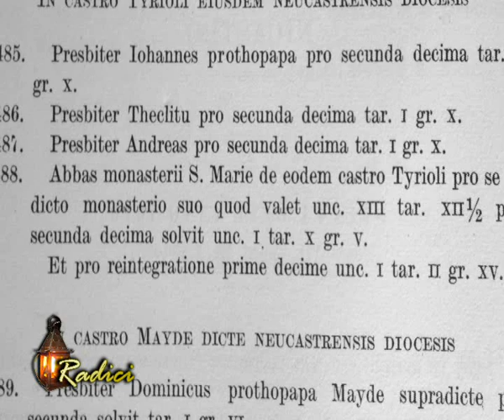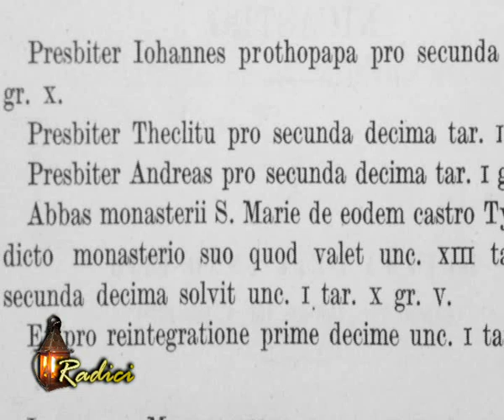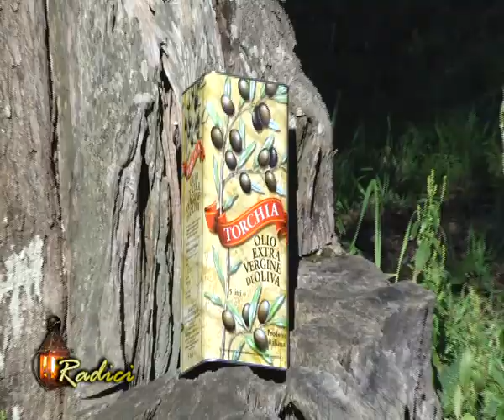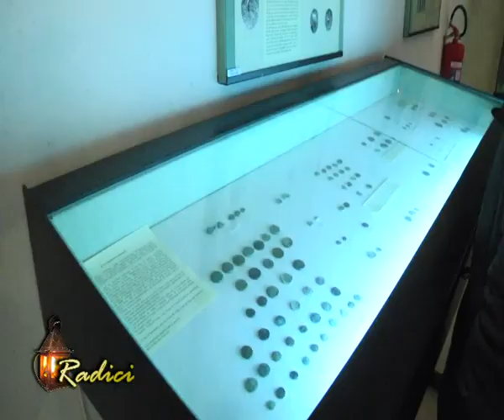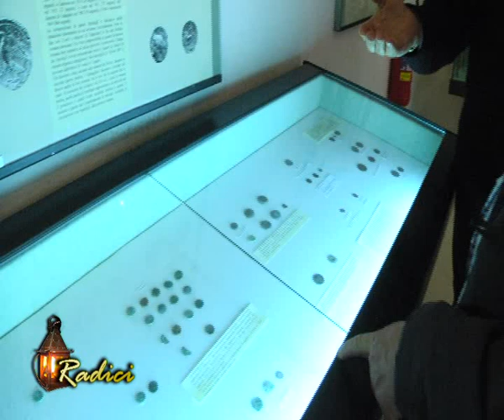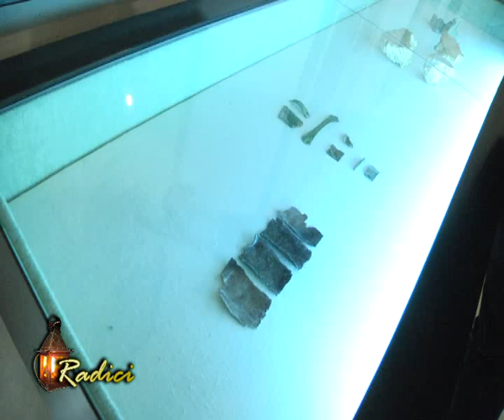Radici del 2 febbrao 2017 - IL VIDEO